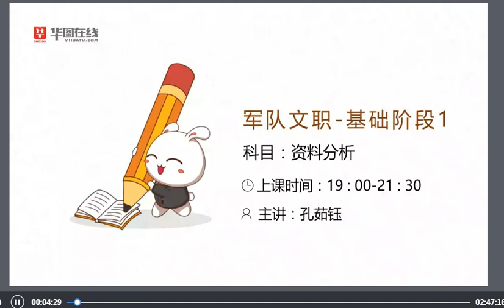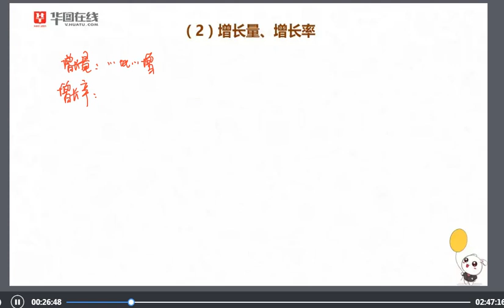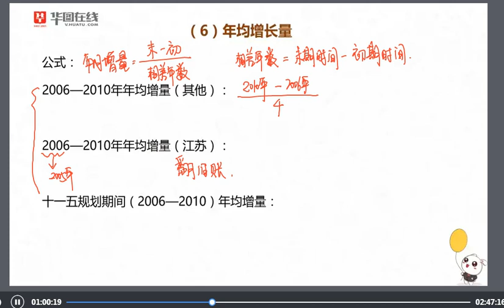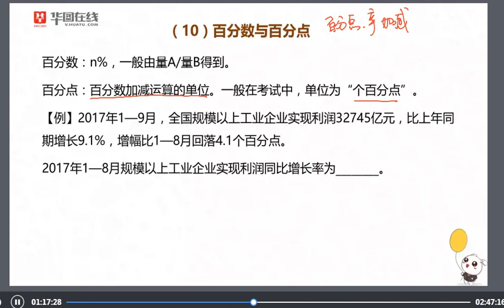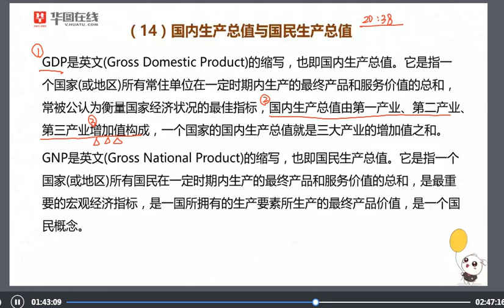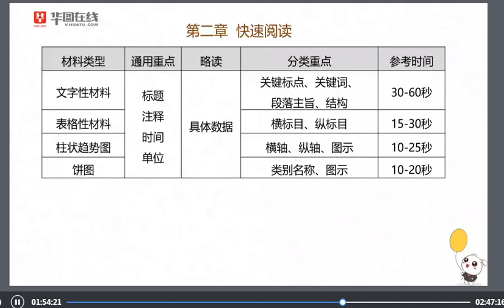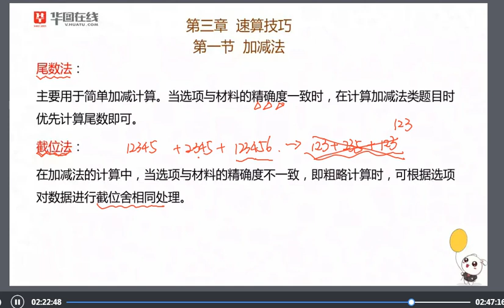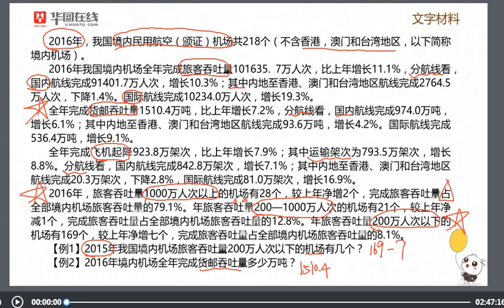2019军队文职 华图 最新公共课部分 05资料1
华图军队文职公共科目，需要建议的私信我